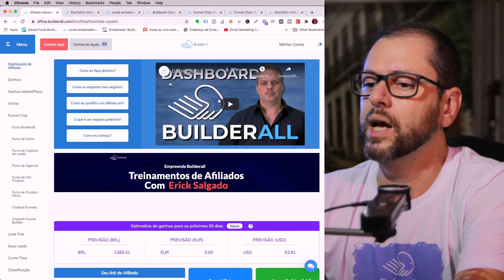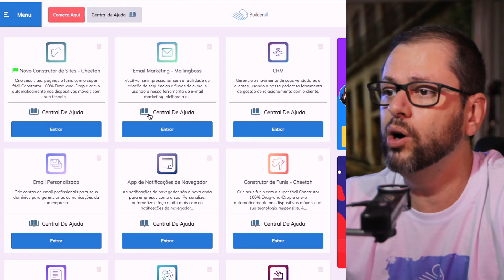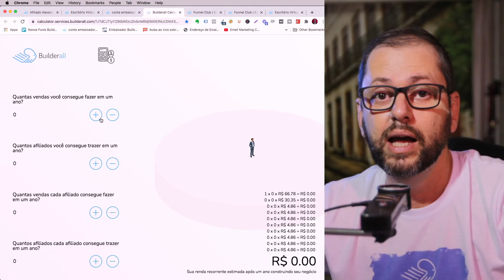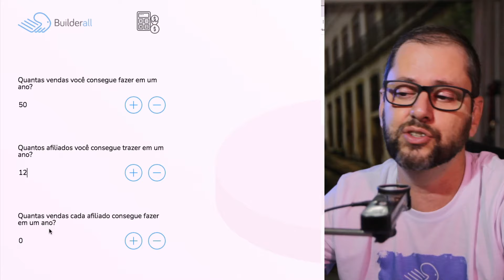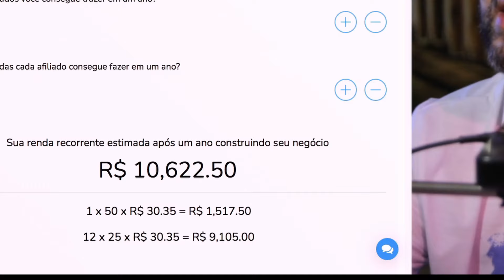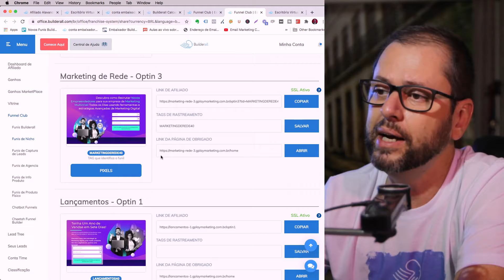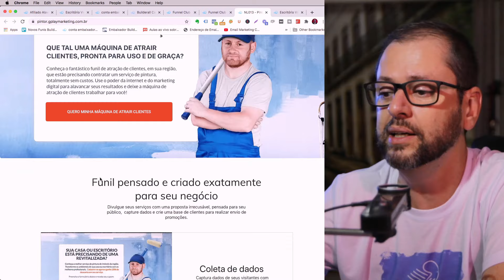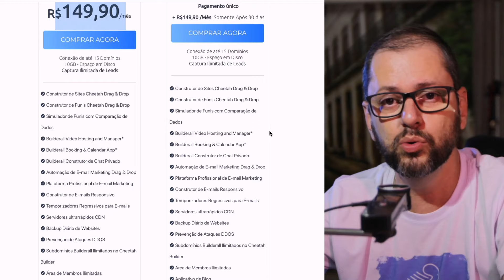Afiliado Builderall vs Embaixador Builderall - Embaixador Builderall ou Afiliado Builderall 2021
Me chama no WhatsApp que tenho 50% de desconto
Entenda a diferença entre ser um afiliado e um embaixador Builderall.
Quer ser um Afiliado ou embaixador me chama no WhatsApp

As inscrições para embaixador estão encerradas no momento. Clique no link abaixo para se tornar um afiliado. Lembre para se tornar um afiliado você precisa estar no plano Funnel Club.

 Neste vídeo você vai ver as principais diferenças de ser embaixador Builderall ou ser um afiliado Builderall. Afiliado vs Embaixador qual é melhor para você. Trabalhando com a Builderall você vai aprender como ganhar dinheiro trabalhando em casa com a builderall. Ser  um embaixador Builderall no Brasil é uma oportunidade única que se apresenta de tempos em tempos, não espere outra oportunidade desta seja um embaixador.

Veja quanto ganha um embaixador Builderall e como tudo funciona na sua franquia.

   Venda como afiliado, ou seja um embaixador. Este é um mercado que esta crescendo muito, e vai continuar crescendo ainda mais e mais. Trabalhar em casas pela internet é sem dúvida uma oportunidade que mudou minha vida.

    Embaixador builderall - Saiba como ganhar dinheiro como embaixador da builderall. Seja um afiliado builderall e tenha todo o conforto de montar seu negócio online com uma das maiores empresas de marketing digital no mercado.

 Embaixador builderall 2021 - Como se tornar embaixador builderall ou afiliado Builderall

Muitos já se tornaram-se embaixadores builderall e se associaram a maior plataforma de ferramentas para marketing digital do mercado mundial